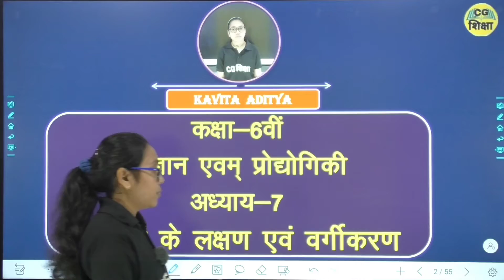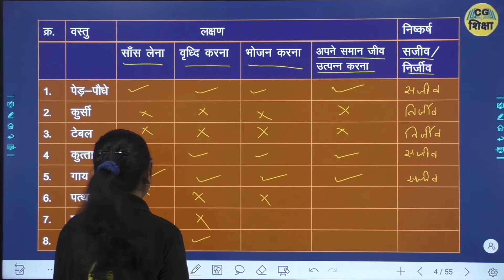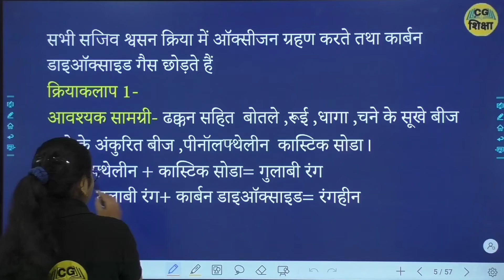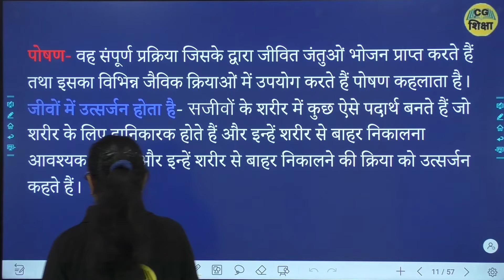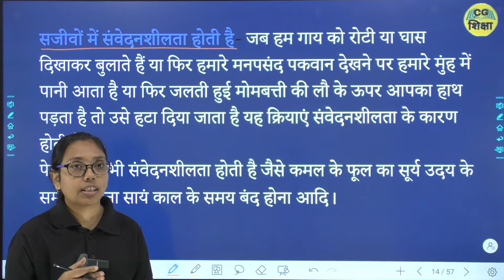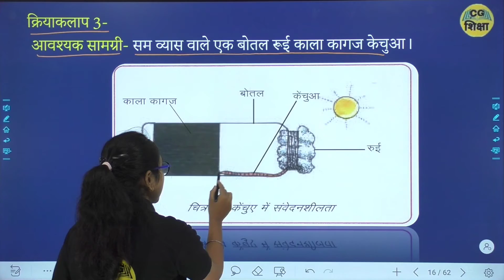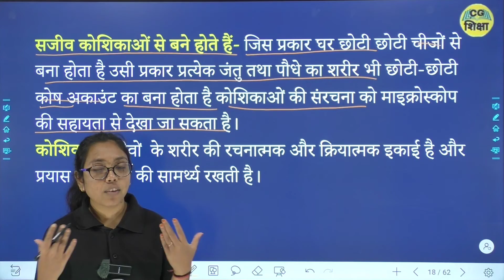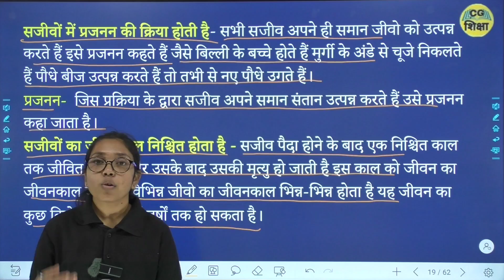CLASS 6TH SCIENCE CHAPTER - 7 II सजीवों के लक्षण एवं वर्गीकरण II PART - 1 BY CG SHIKSHA